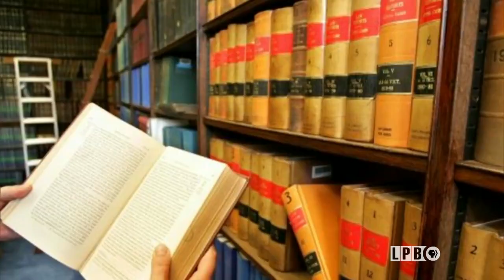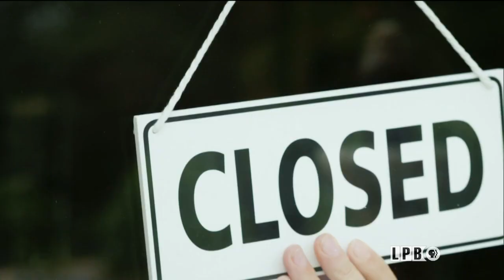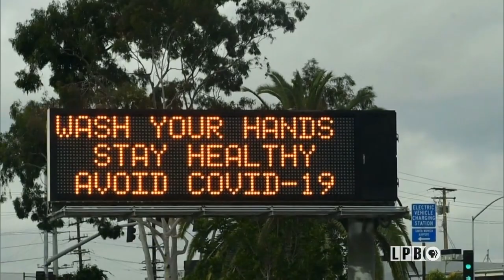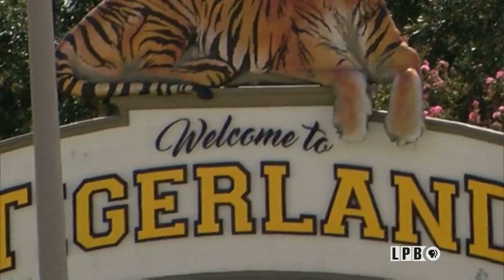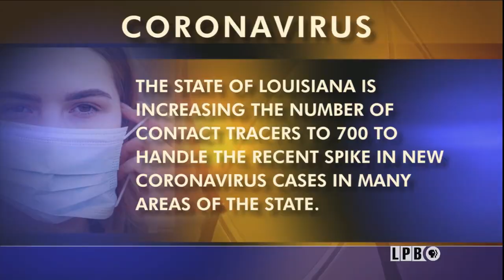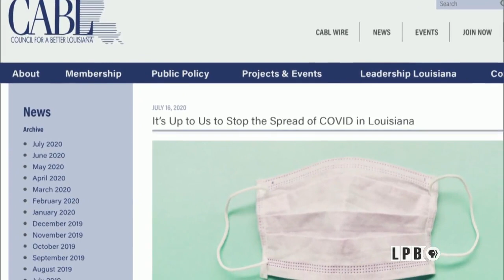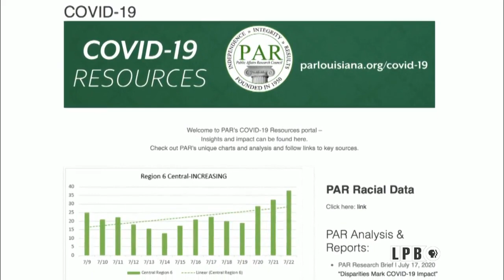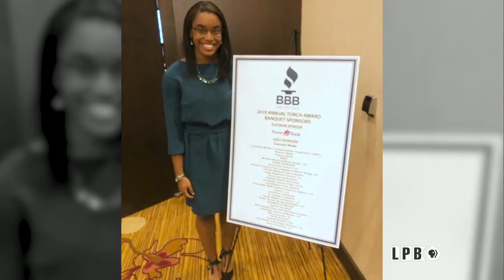Vaccine, Accountability, Spread, Testing, Dee Dee Reilly, Young Hero Claire Holder | 7/24/20 | LSWI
5:15-7:59 - COVID-19 Vaccine Trials
At a time when some Americans are concerned about the safety of a COVID-19 vaccine, tens of thousands nationwide and in Louisiana have already volunteered to bring one into existence. Andre' Moreau talks with Dr. David Mushatt, an infectious disease specialist at Tulane University, about the Moderna vaccine and trials which will involve volunteers from New Orleans and Baton Rouge.

8:05-12:29 - Young People and the Spread of COVID-19
Natasha Williams discusses COVID-19 and the legion of younger people who are being described by Infectious Disease specialist Dr. Catherine O'Neal, of Our Lady of the Lake Regional Medical Center,  as super spreaders because they may have the virus and not know it.

12:42-16:59 - Testing Issues
Natasha also discusses the testing element of the virus with Dr. Omar Khalid, chief of staff for the Office of Public Health with LDH, about the problems being encountered with testing and contact tracing of COVID-19.

16:59-18:54 - Public Accountability for COVID-19 Spread
Two of the state's lead watchdog groups, Council for a Better Louisiana (CABL) and Public Affairs Research Council (PAR) have tracked the Coronavirus and urged action from people of the state. Andre' Moreau hears from CABL President Barry Erwin and PAR President Robert Travis Scott about why it is up to us to stop the spread of COVID-19 in Louisiana.

18:57-24:11 - A Conversation with Louisiana Young Hero Claire Holder
Natasha Williams interviews and profiles Claire Holder, named one of the 2020 LPB Louisiana Young Heroes. She is honored for her academic performance and outstanding community service.  Claire's parents also discuss their daughter's achievements.

24:31-26:32 - Remembering Dee Dee Reilly
Andre' Moreau talks with LPB President Beth Courtney, who looks back at the life of Ann Lamar Switzer (Dee Dee) Reilly, honored in 2017 as a Louisiana Legend by LPB. Reilly is described in her obituary as a world-class mixologist, storyteller, beloved community leader and philanthropist. She was 87 years old.